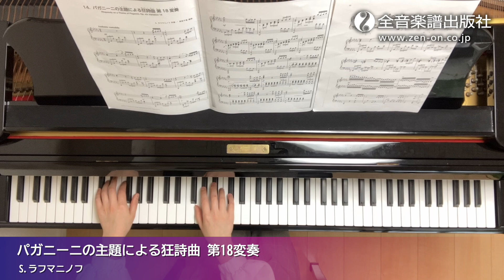ピアノ･クルーズ[レベル10] 14.パガニーニの主題による狂詩曲 第18変奏（ラフマニノフ）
ピアノの導入期から上級まで幅広く使える全10巻だてのピアノ名曲集です。
基礎を身につけながらレパートリーを広げられるように、様々なジャンルから名曲を集めました。
時代や様式も多彩で、レッスンや発表会に最適です。
【難易度：中上級～上級程度】